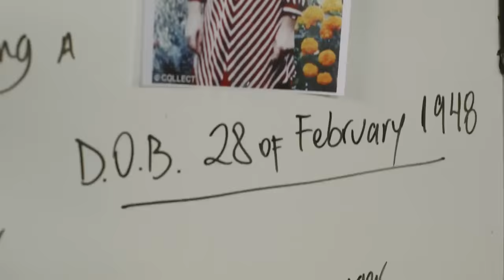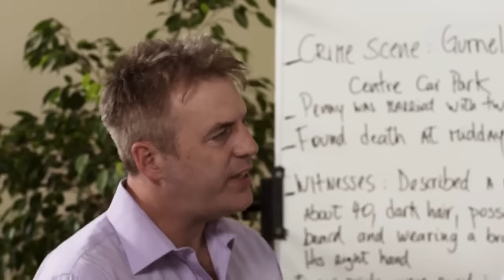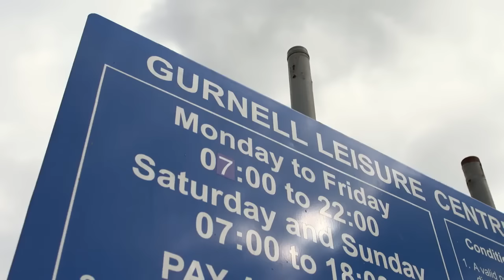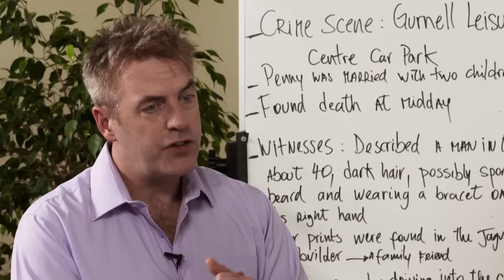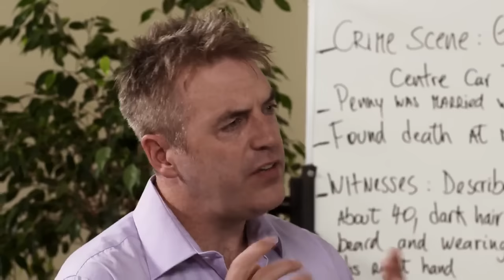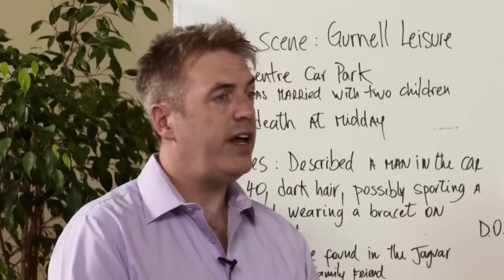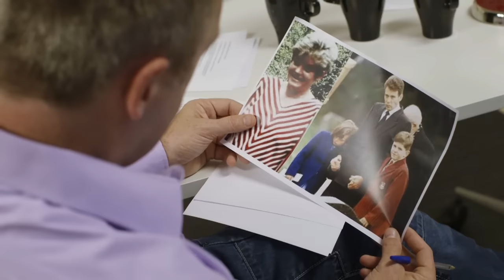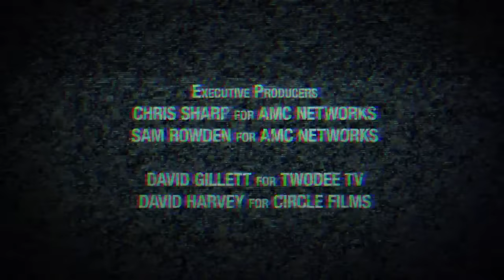New Plea: Unsolved Killing Of Penny Bell In Ealing - UK Cold Case Documentary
Ruth Penelope "Penny" Bell was an English businesswoman who was murdered on 6 June 1991 in the car park of Gurnell Leisure Centre, Greenford, London.

She was stabbed over fifty times as she sat behind the wheel of her car. Her murder remains unsolved.

Penny, 43, was stabbed 50 times in broad daylight in her Jaguar in a busy leisure centre car park in June 1991. There were no signs of robbery or sexual assault,
cold case,
penny bell,
new plea,
Unsolved Killing Of Penny Bell,
Cold Case Documentary,
Unsolved Killing uk,